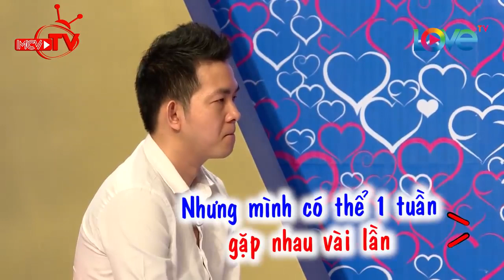Chàng trai 37 tuổi nói KHÔNG THÍCH GÁI từ chối luôn bạn gái xinh đẹp😅 BMHH